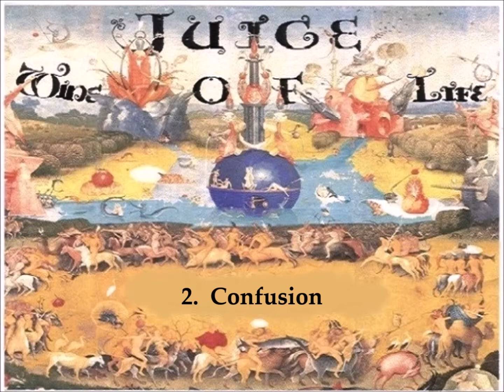JUICE ~ 'Wine Of Life' (1994 Alternative Rock) 1080 HD.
JUICE ~ 'Wine Of Life' (1994 Australian Rock/Funk/Alternative Rock) 1080 HD.

Please support all musicians by purchasing their music.
No profit made by me from this video.